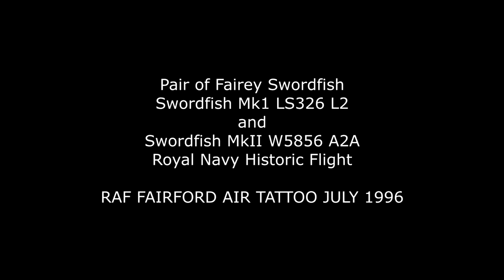Pair of Fairey Swordfish RAF Fairford July 1996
A slice of Royal Navy history here with a pair of Fairey Swordfish displaying at the RAF Fairford Air Tattoo in July 1996
Swordfish Mk1 LS326 L2 and Swordfish MkII W5856 A2A of the Royal Navy Historic Flight